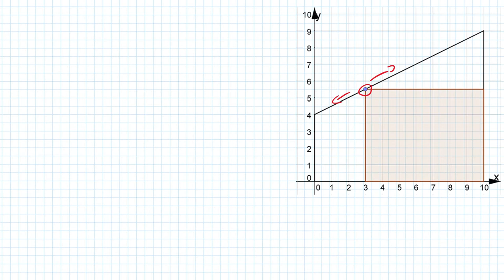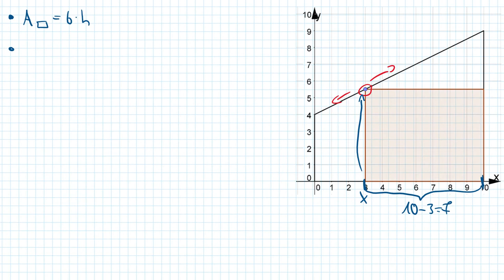Extremwertaufgaben mit Funktionen